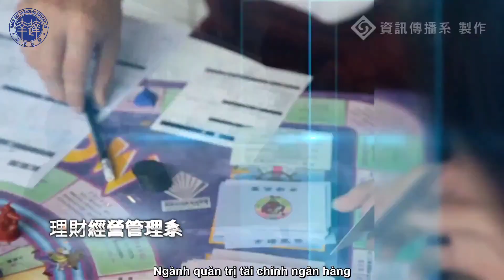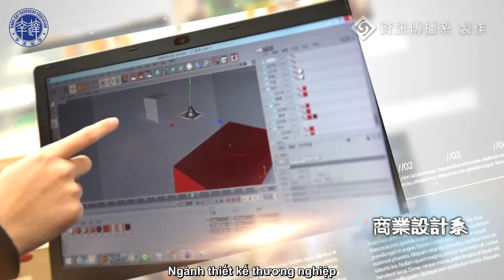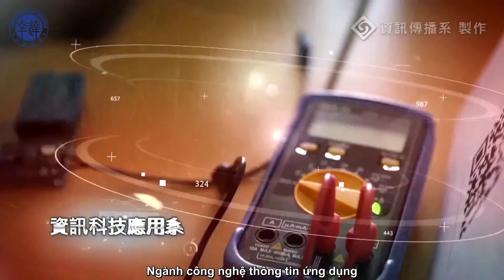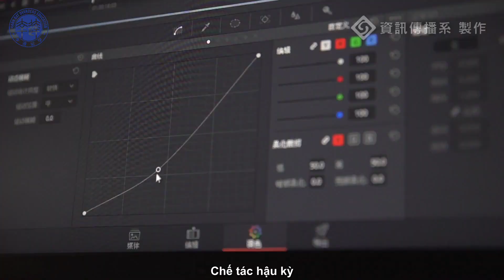Đại học Khoa học Kỹ thuật Tỉnh Ngô (醒吾科技大學 - Hsing Wu University)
Đại học Khoa học Kỹ thuật Tỉnh Ngô hay Đại học Khoa học và Công nghệ Tỉnh Ngô, có tên tiếng Trung (phồn thể) là 醒吾科技大學 (thường được gọi tắt là 醒吾科大 - Tỉnh Ngô Khoa Đại) và tên tiếng Anh là Hsing Wu University (viết tắt: HWU hoặc Hsing Wu) là một trong những ngôi trường tốt, đào tạo đa ngành tại thành phố Tân Bắc, Đài Loan.